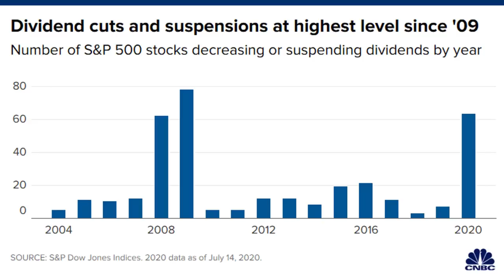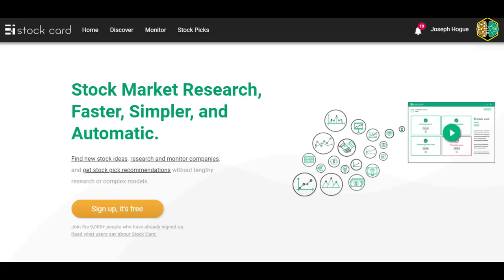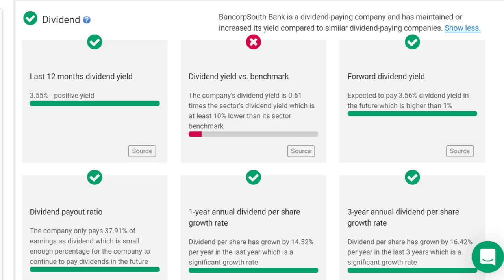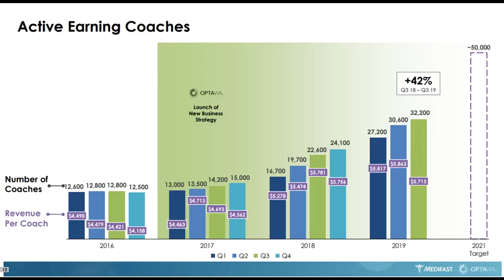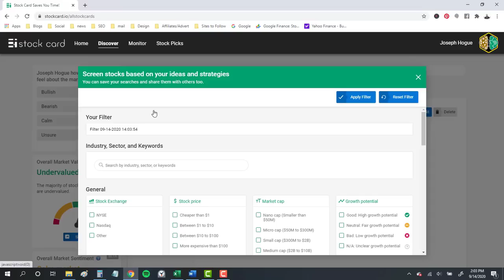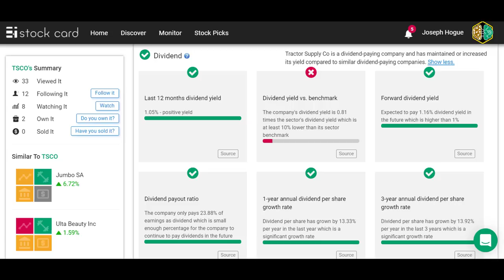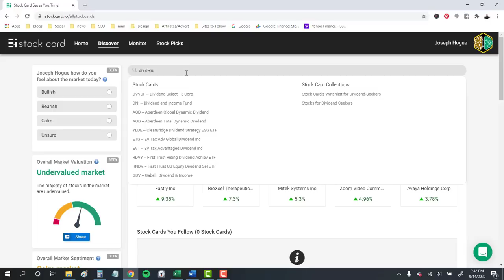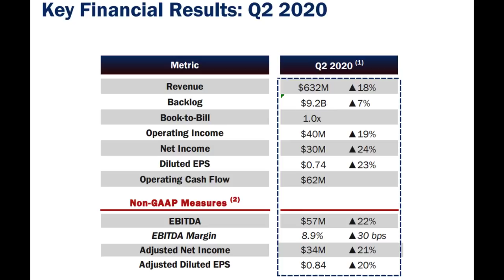5 Dividend Growth Stocks I’m Watching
Don’t risk a dividend cut! Learn how to invest in dividend growth stocks and check out this free dividend investing screen on Stockcard

More than 770 companies have cut or paused their dividend payments this year and investors are losing out on hundreds of billions in dividends. You don’t have to be one of them if you know how to invest in dividend growth stocks.

Now usually dividend growth investing means just finding those stocks with a history of increasing their payments. You get a lot of picks from the Dividend Aristocrats list but these might not be your best investment either.

Instead, I’m changing up the definition of dividend growth investing to a strategy that will not only get you that cash flow but also grow your portfolio with higher stock prices as well. In this video, I’ll start by showing you a dividend growth screener to find companies with good dividend yields and growth fundamentals. I’ll show you how to pick these stocks and the ratios to watch.

Using this dividend growth strategy means finding stocks with not only good dividend growth but also sales and earnings growth as well as stable cash flow. After all, what good is it if the dividend slugs along if the stock price never moves? I want to find dividend stocks that are not only increasing their payments but also growing the stock price.

I’m also looking at the financial ratios and fundamentals behind all this. I’m looking at the payout ratio to make sure the company is holding enough back for growth as well as opportunities to increase the dividend. I’m looking at that dividend growth rate and comparing it to others in the industry. I’m also looking for analyst price targets on the stock to see what other investors think.